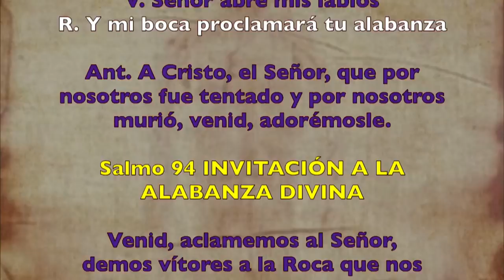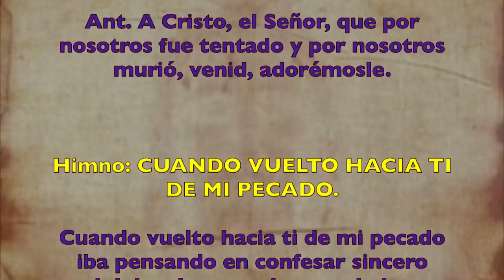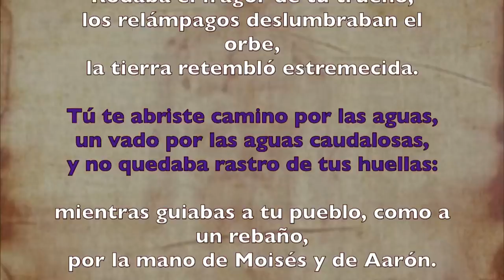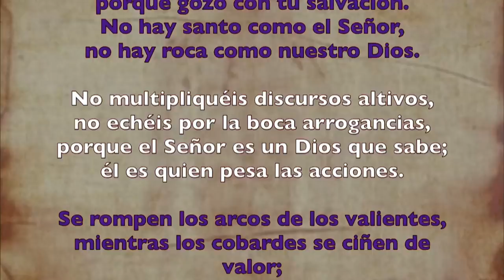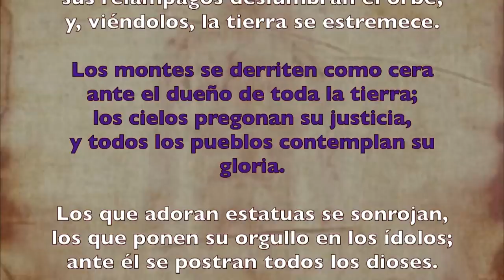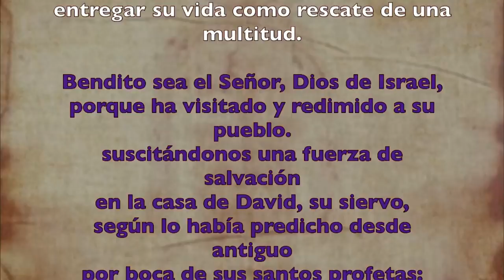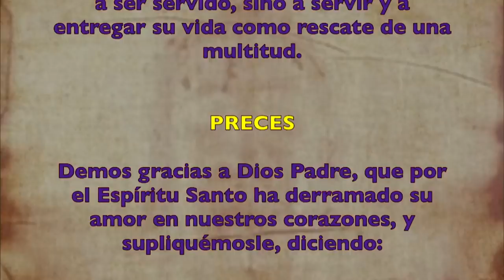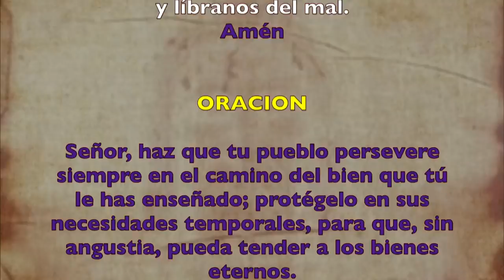Oración de la mañana (Laudes), MIÉRCOLES II semana de Cuaresma | Padre Sam